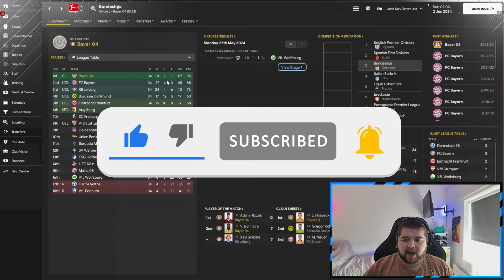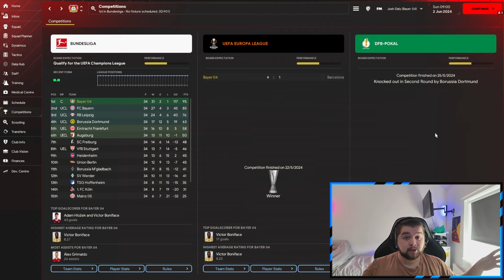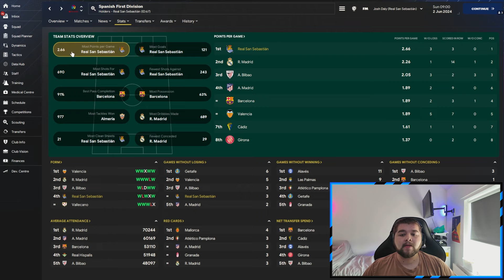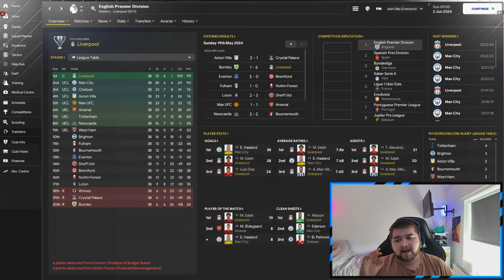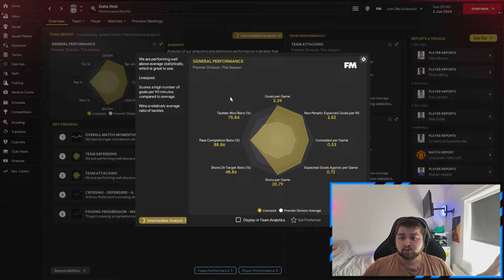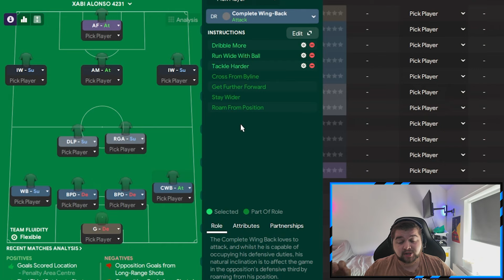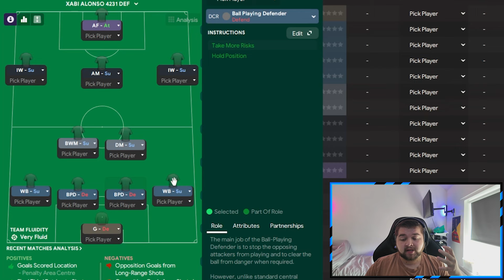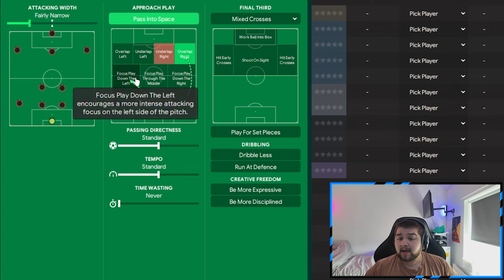Alonso's PERFECT 4-2-3-1 FM24 Tactic | 47 Games Unbeaten!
Alonso's PERFECT 4-2-3-1 FM24 Tactic

Xabi Alonso the man who has changed German Football forever, today we take on the challenge of recreating his 4231 system he deployed at the start of the season. We Done an outstanding job going 47 games without losing and scoring 3+ goals per game!